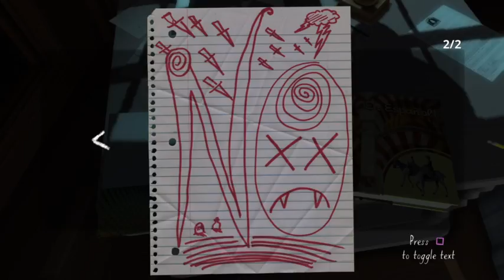Rook on the Rocks: Rook is taking his duck and Going Home (session 2) (Part 5)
Tonight we finish the story and finally Go Home -- Watch live